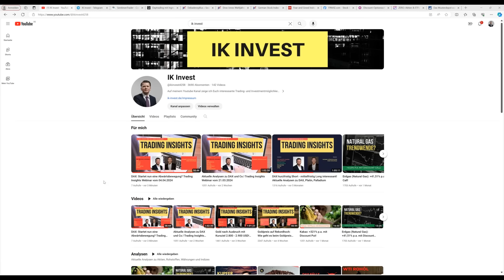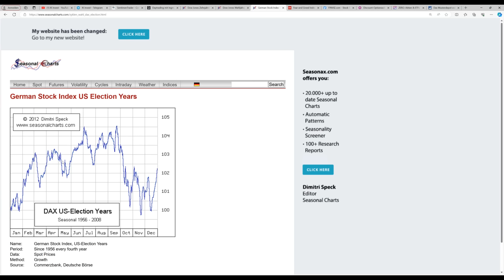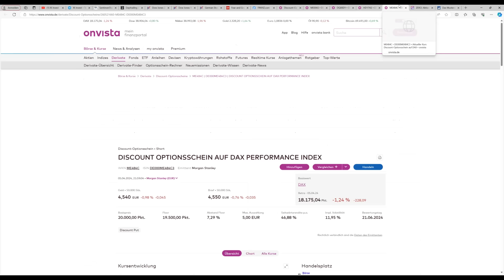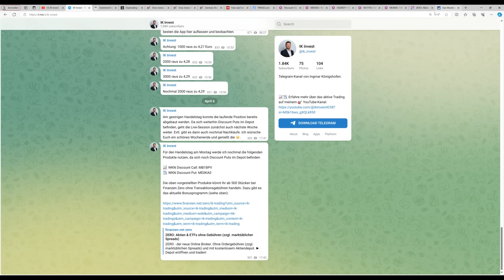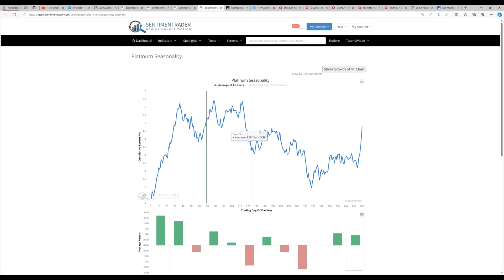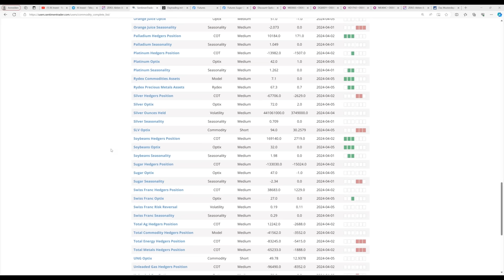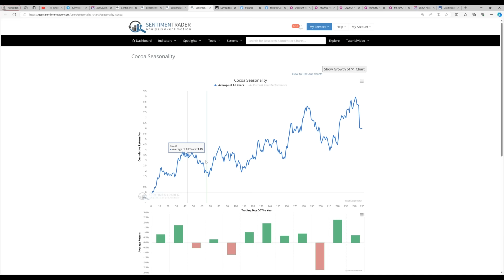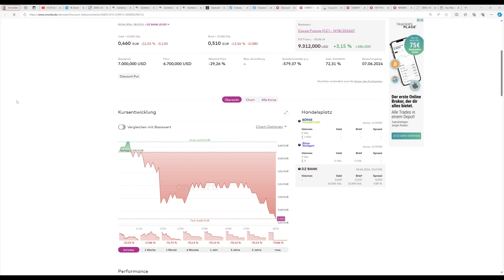DAX Analyse: Jetzt abwärts bis Ende Mai? Trading Insights Webinar vom 07.04.2024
Heute fand das nächste Trading Insights Webinar statt. In diesem Webinar geht der Trading-Experte Ingmar Königshofen wieder auf verschiedene Märkte ein. Der Fokus liegt dabei auf einer aktuellen DAX Analyse. Aufgrund verschiedener Vorfilter und der charttechnischen Situation könnte es jetzt eine potenzielle Abwärtsbewegung im DAX geben.

Die besprochenen Märkte in diesem Webinar:

- DAX
- Kaffee
- Platin
- Sojabohnen
- Mais
- Zucker

➡️TOP ANGEBOT (bis zu 1.000 Euro Prämie):
Bei Finanzen.net Zero lassen sich die Derivate ausgewählter Emittenten ab 500 Stücken ohne Transaktionsgebühren handeln.

• CODE: DAY2024
• 1 Monat Gratis
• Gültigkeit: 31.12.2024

➡️ Zertifikate-Broker:
➡️Bei Finanzen.net Zero lassen sich die Derivate ausgewählter Emittenten ab 500 Stücken Ordervolumen ohne Transaktionsgebühren handeln.

▬ Impressum ▬▬▬▬▬▬▬▬▬▬▬▬▬▬

▬ RISIKOHINWEIS ▬▬▬▬▬▬▬▬▬▬▬▬▬